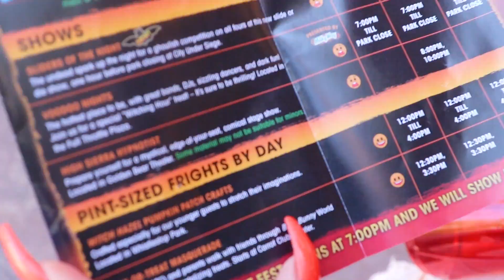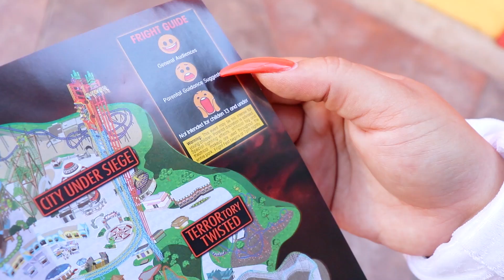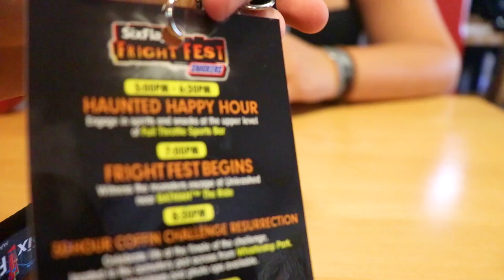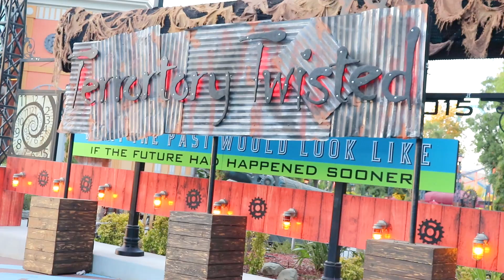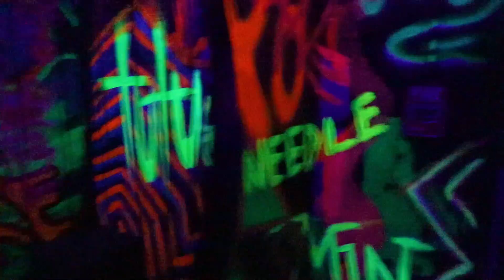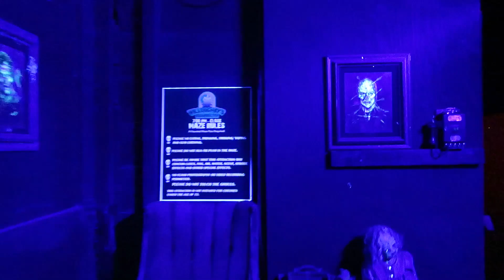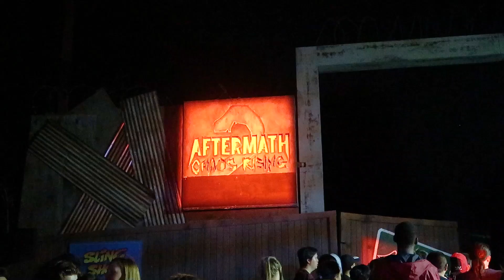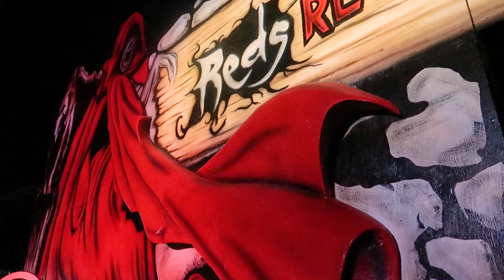Fright Fest 2019 at Six Flags Magic Mountain Opening Night | Haunted Mazes and Scare Zones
for theme park and haunt attraction updates in full details. Click the follow button in the bottom right hand corner and simply enter your email and you will be notified every time we put out a new blog!